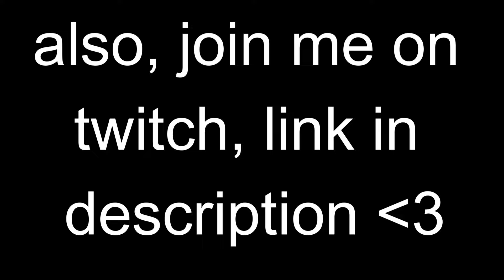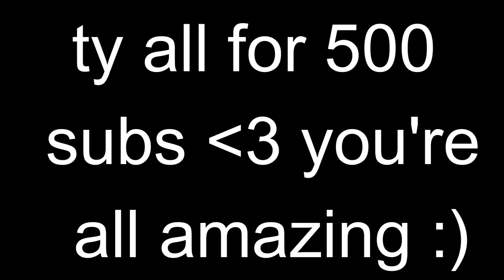THIS IS DBD IN A NUTSHELL!!!! | COMPILATION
This week has been amazing, thank you all so much for your continued support, I appreciate all of you! I GO LIVE EVERY NIGHT AT 9PM EST EXCEPT FOR SUNDAYS ;)